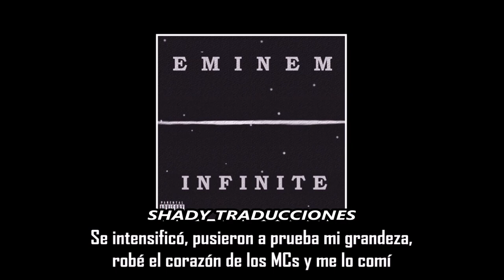313 - Eminem ft Eye-Kyu | Subtitulada en español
Canción: 313
Artista: Eminem ft Eye-Kyu
Producción: Mr. Porter
Album: Infinite
Año: 1996
El nombre de esta canción hace referencia al código de área de Detroit “313”. En esta canción vemos muchos juegos de palabras ingeniosos de Eye Kyu y Eminem.